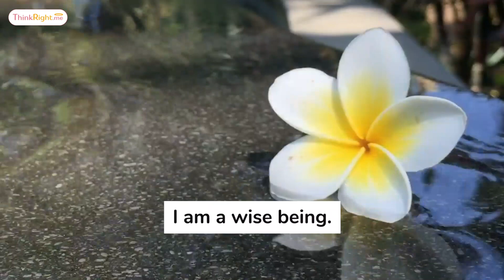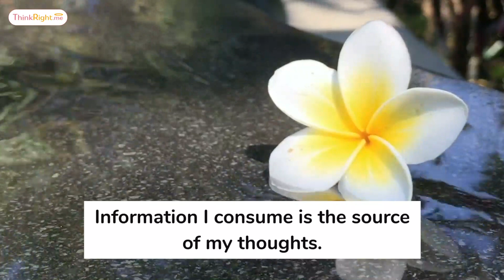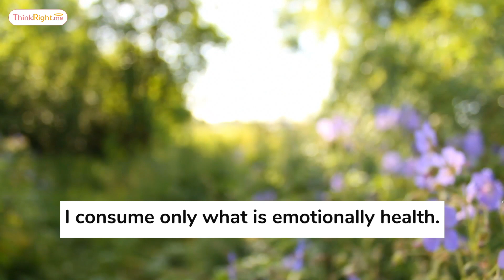Exclusive Healing Meditation by BK Shivani: Day 6 - Your Emotional Diet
BK Sister Shivani shares her valuable thoughts on ‘Your Emotional Diet'. Follow our series ‘Exclusive Healing Meditation’ by BK Shivani, for a new healing meditation every day. Let’s embark on a 7-day transformational journey with Didi and win this fight over COVID-19!

Cultivating right and positive thoughts is a full-time job, from this breath to the next. Think Right encourages you to stay motivated and committed to positive thinking with the help of engaging, positive videos. On ThinkRight.me, watch interesting videos about how you can change your thought patterns to more positive ones.

For a right thought, it's only natural to flow into right action and then right behaviour. Watch inspiring videos, highlighting the right actions of people who have helped make this world a better place. Take a leaf from these video stories and make right doing an integral part of your own life.

What's a right lifestyle, if not right actions and right behaviour, powered by right thoughts? Lifestyle videos on ThinkRight.me share with you, effective ways to change your daily life to radiate positive vibrations to yourself and those around you.

So, hop on and be a part of this journey to become a better you, a positive YOU.